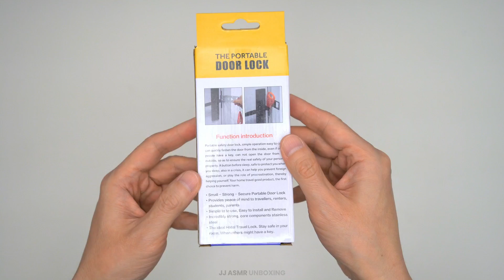Portable Door Lock Unboxing